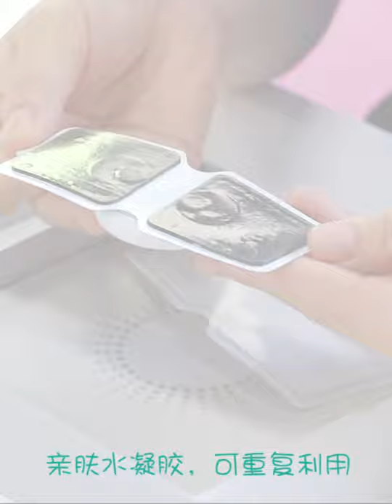Custom Made Logo New Cervical Spine Mini Massage Stickers Charge Multifunction Neck Hand Shoulder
Automatic Massage
Cupping Massage
Hammer Massage
Gua Sha Massage
Tui Na Massage
Acupuncture Massage